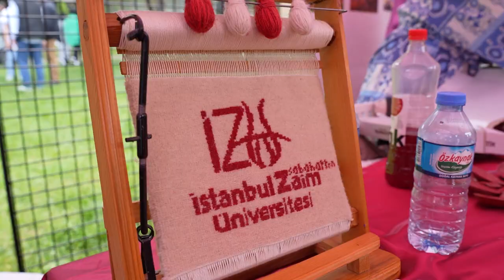IZU International Day 2023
You can always follow IZU International Office on social media for new posts and any updates at @zaimglobal.